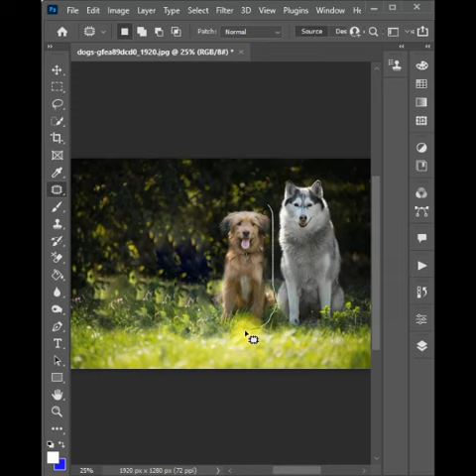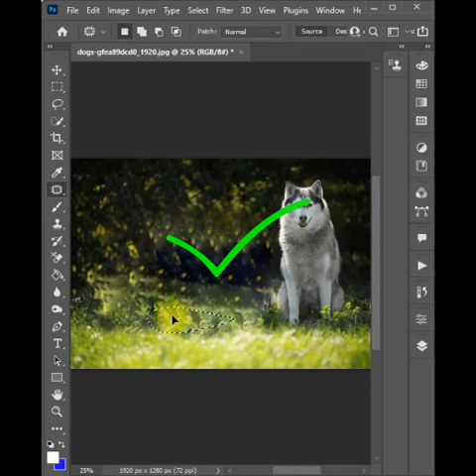Patch Tool Use in Adobe Photoshop Tutorial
Hi,

📷 Ye Sab Equipments Use Karta Hu Main Apne Photo Studio Main :-

🔹 E27 Studio Umbrella